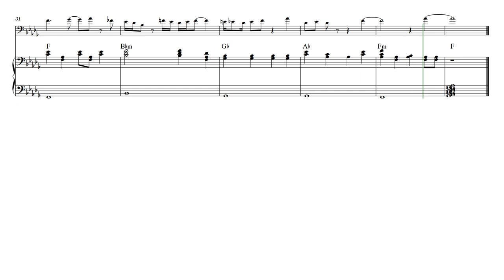Peaches _ Jack Black _for Cello and Piano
✉️leave your suggestion in the comments

Peaches By jack Black  for violoncello and piano.
Intermediate level, with chord.

"Peaches" is a song by Jack Black that was released on April 7, 2023.
The song was written for The Super Mario Bros. Movie where Black's character,
Bowser, performs the song on a piano to secretly confess his love for Princess Peach.